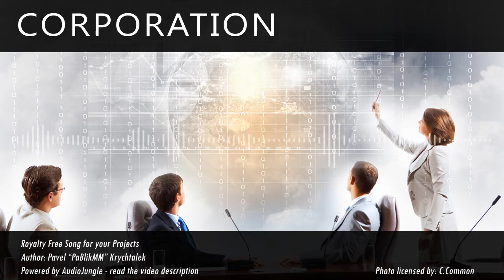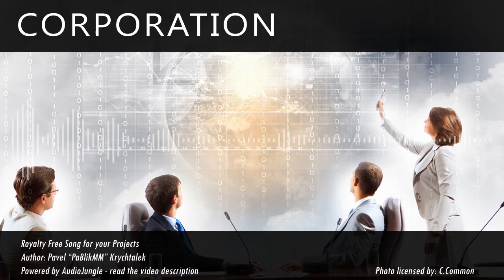Corporation - Music For Licensing - Corporate / Motivational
Inspiring, upbeat and motivational song with delayed acoustic and electric guitar, synth, orchestra, bass guitar and pulsing drum.

Great for your commercials, advertising, promotional videos, company timelines, presentations, motivational videos and movies, kickstarter project promo and many more ...

Royal Free music is a non-exclusive song licencing with prices starting at $10.

IGNORE THIS:

fender, gibson, Arctic monkeys, the strokes, imagine dragons, the killers, arcade fire,
modest mouse, two door cinema club, oasis, death cab for cutie, radiohead, 8dio,
native instruments, tutorial, guide, foster the people, vampire weekend, mumford and sons,
muse, florence and the machine, the kooks, the script, the black keys, coldplay, the wombats,
the smiths, franz ferdinand, the shins, MGMT, bon iver, kings of leon, phoenix, the libertines,
neutral milk hotel, the fratellis, alt-j, the 1975, young the giant, the fray, kaiser chiefs,
kasabian, the postal service, bobmay bicycle club, pixies, pavement, brand new, blur, the hoosiers,
neon trees, awolnation, sonic youth, Yeah Yeah Yeahs, keane, hurts, bestille, billy talent, Never Shout Never,
Kevin Devine, Bunkface, Everything Everything, The Temper Trap, Paper Lions, The New Pornographers, Peter Bjorn and John
Ewert and The Two Dragons, The Head and the Heart,

Inspiring, Emotional,Epic, Orchestral, Music, Song, Orchestra, FL Studio, Copyright, Royalty, Free,
Download, Link, Compilation, Playlist, 2013, Mix, RFGB, Trailer, Music, Production, Producer,
Hans, Zimmer, Battle, Inspiring, Choir, Violin, Piano, Timpani, Drums, Beat, Cinematic, movie, film, score,
trumpet, band, soundtrack, sad, happy, HD, HQ,
Hans Zimmer, James Howard, Nightwish, Within Temptation, Elmer Bernstein, Michael Giacchino, Danny Elfman, James Horner, Howard Shore,
Bernard Herrmann, Jerry Goldsmith, Ennio Morricone, John Williams